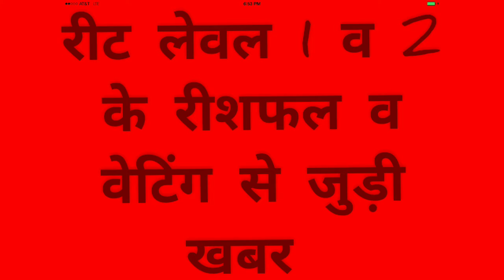रीट लेवल 1व2 के रिशफल व वेटिंग की कोर्ट में सुनवाई को लेकर बड़ी खबर